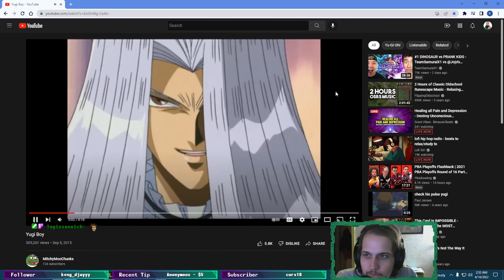OSRS Slaya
big chillin on the grind